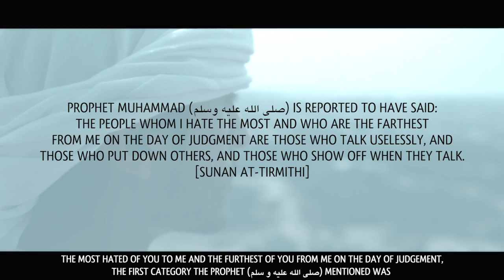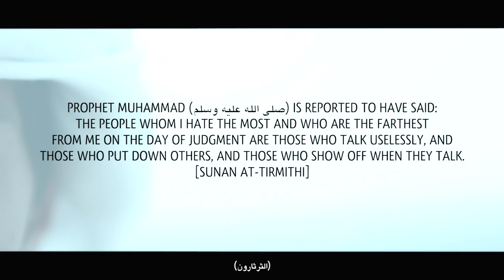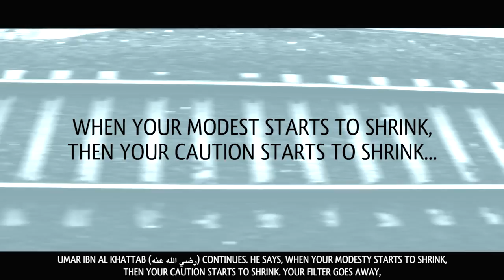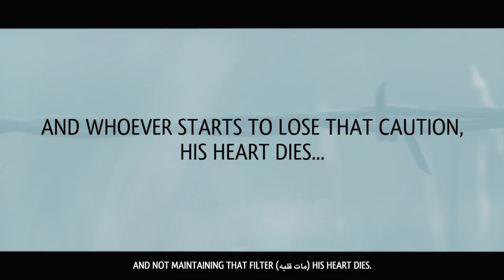Warning! Are You From Those Whom The Prophet (ﷺ) Hated? - Omar Suleiman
Speaker: Sheikh Ustadh Omar Suleiman